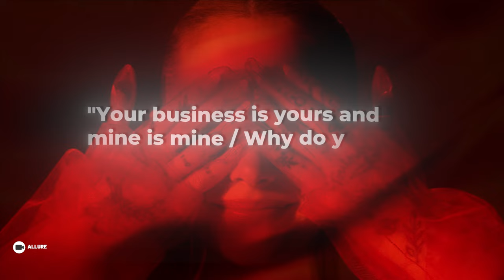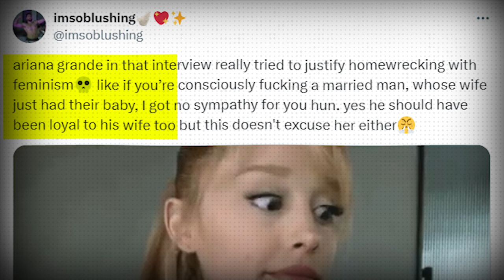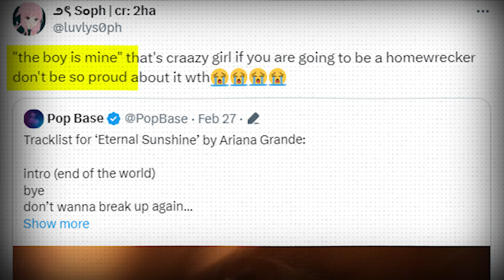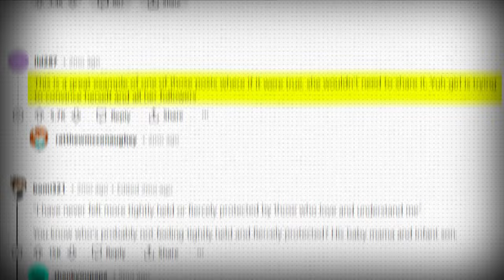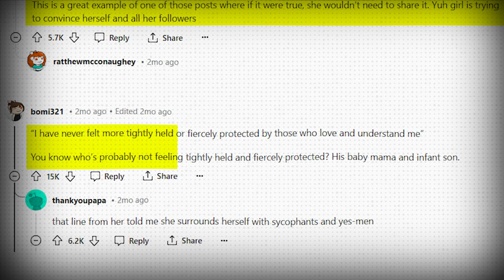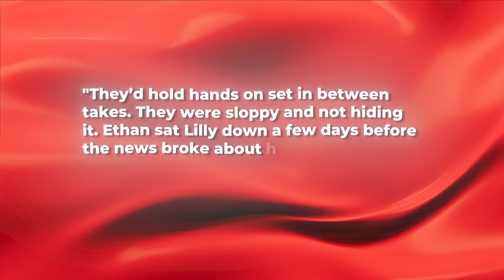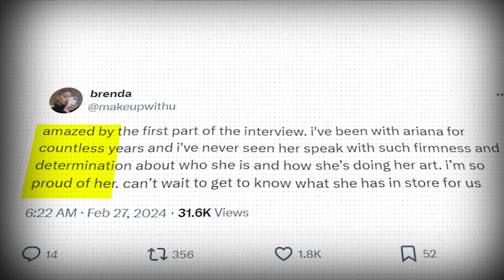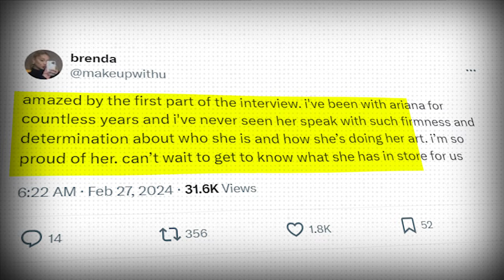Ariana Grande Finally Breaks Silence On The CHEATING Rumors & TRUTH About Her Relationship !?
Ariana Grande seems to be in her homewrecking era, or at least that’s what her fans are accusing her of. She’s been a little messy lately, and people are not liking it. This whole “yes, and?” attitude? It’s not getting her anywhere. But now she’s addressing these cheating rumors trying to mend things, and honestly, it’s not working as well as she’d hoped. What’s the truth about her relationship with Ethan? Did she really ruin his marriage on top of her own?